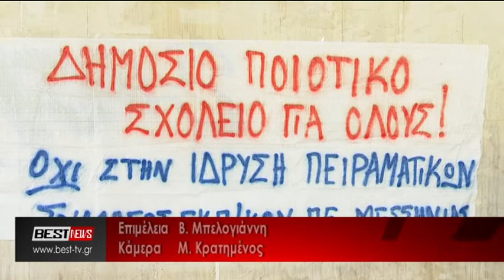Διαμαρτυρία απο γονείς και εκπαιδευτικούς του 10ου δημοτικού για τα Πειραματικά σχολεία